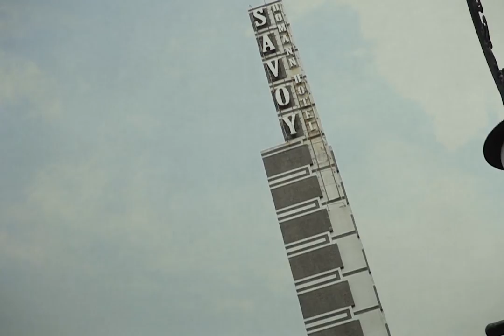SHAFIRA "NGABARAGA" 2018